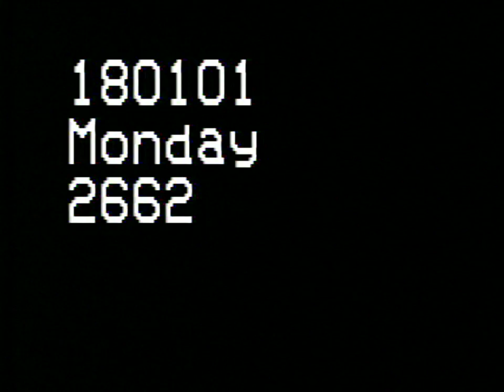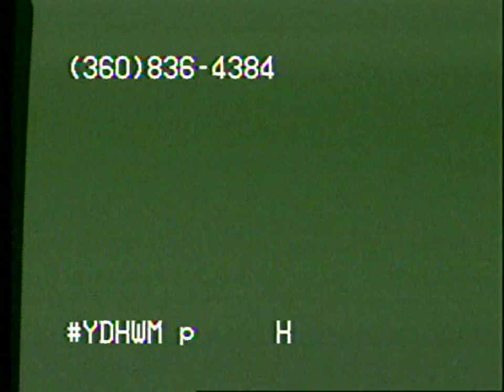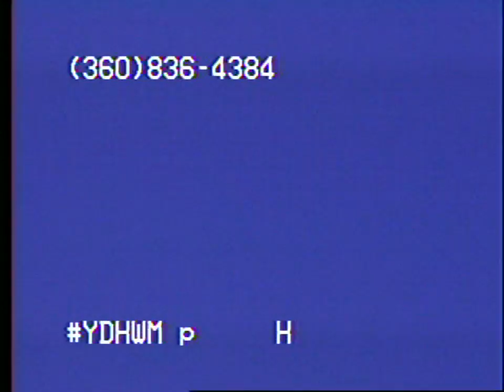YDHWM 2662 Don't Die This Year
It's new years day for everybody else. Rick talks about new years resolution and looking at birds. There is some new tapes for 2017, take some time to look back at the year and reflect.

day: monday
date: january 1 2018
tape: six days and seven nights
last year:

180101